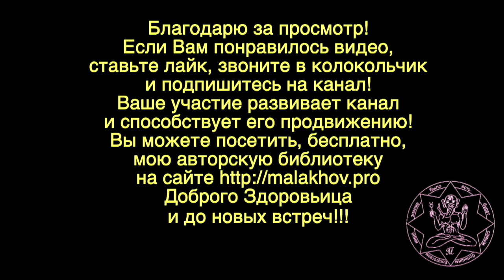ЗА ЛЮБОЕ ДЕЛО - БЕРИСЬ УМЕЛО. Малахов.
Можно многое знать, иметь по три высших и более образований, разглагольствовать и …. ничего не иметь, ничего не достичь. Главное – это конечный результат!  А для этого надо: за любое дело – берись умело.